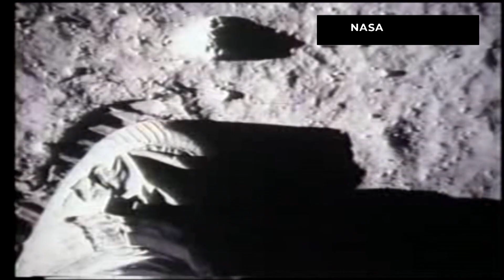Why kids should care 50 years after man landed on the moon | CBC Kids News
On the 50th anniversary of the moon landing, CBC Kids News contributor Mateus Soto explains what led to this historic event and its significance.